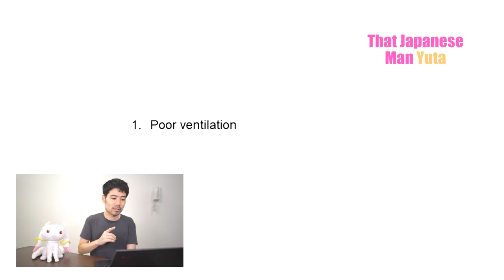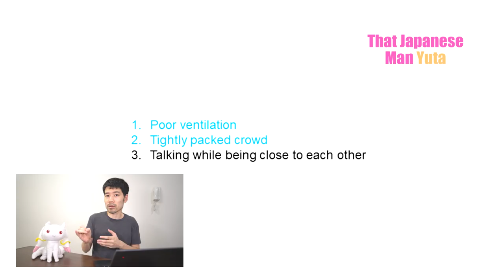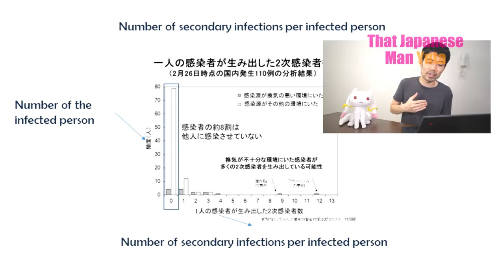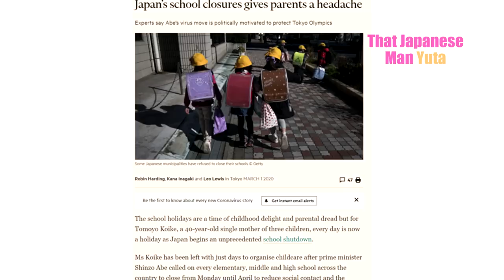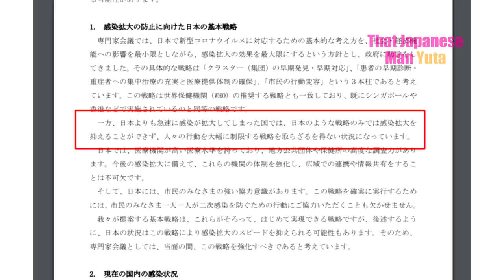Japan’s COVID-19 Strategy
A lot of people ask why the number of confirmed cases a so low in Japan. This question implies that Japan is not doing a lot of things to fight against COVID-19. But Japan has been doing SOMETHING. In this video, I'll explain Japan's overall strategy.

新型コロナウイルス感染症対策の基本的対処方針

新型コロナウイルス感染症対策専門家会議 「新型コロナウイルス感染症対策の見解」

(English translation of the next article) How Japan is combating SARS-CoV-2/Covid-19
(The original Japanese article) 専門家会議の「クラスター対策」の解説　――新型コロナウイルスに対処する最後の希望